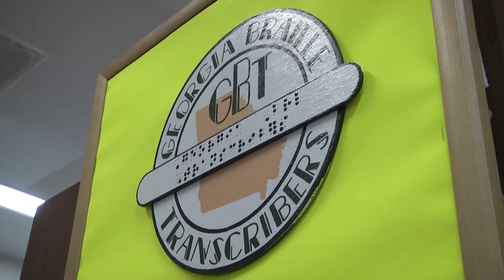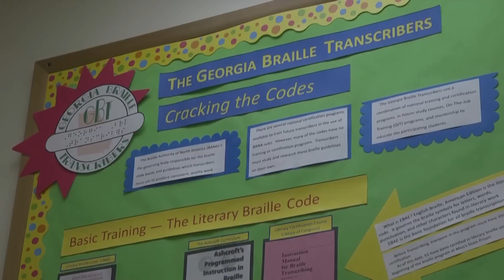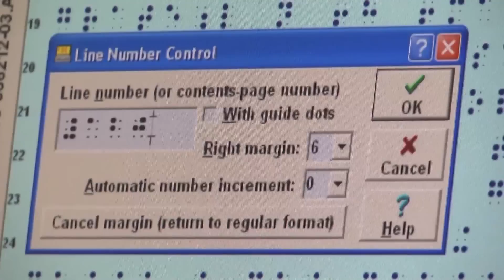Real Time Reel Life Braille Program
The Georgia Braille Transcribers program at Central State Prison is one of 23 prison braille programs operating in the U.S. and is the only one in Georgia. Offenders produce a variety of textbooks and learning materials for students in grades K-12. Along with gaining valuable job skills, offenders discover their own capabilities and experience the rewards that come with hard work, all important components of preparing them for reentry.